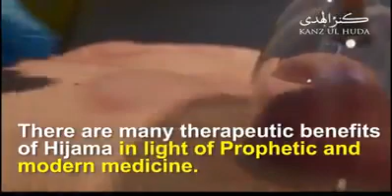13 April 2022